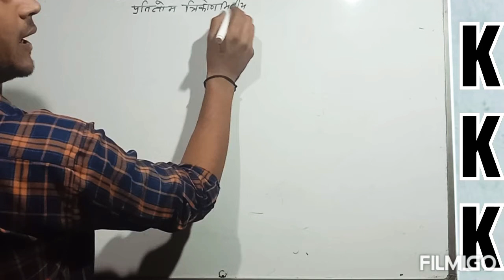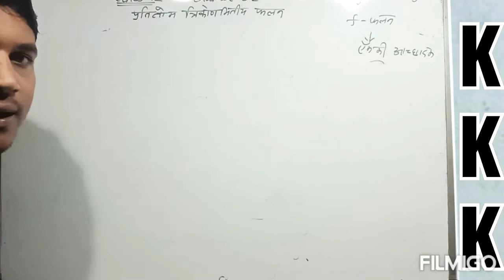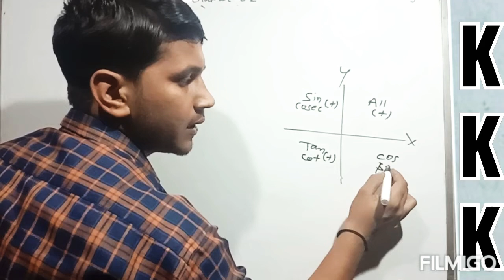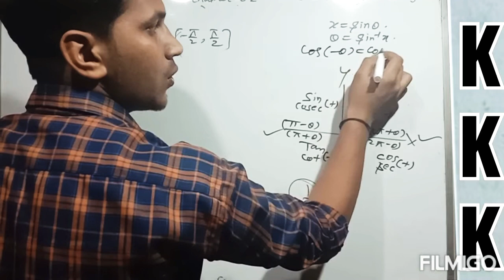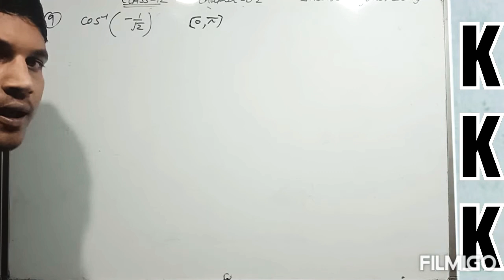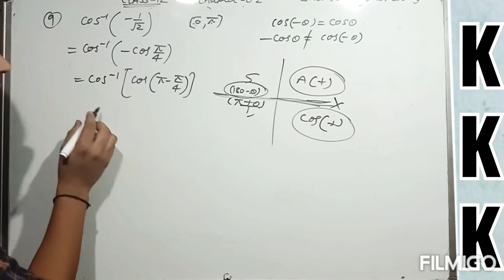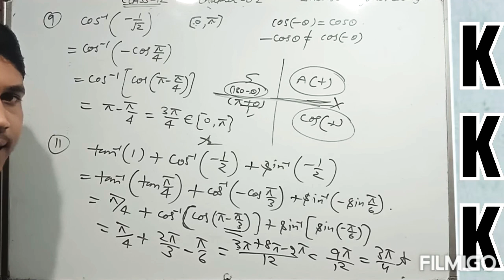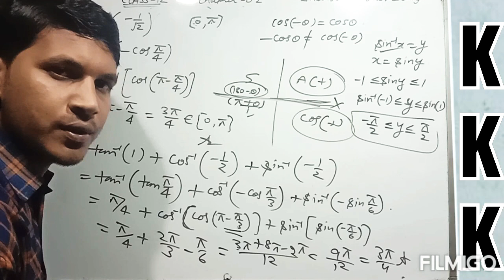inverse trigonometry function. ex 2.1 , class 12 , NCERT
kkk classes of Mathematicss, amit vihar , Muzaffarnagar.
Kapil kumar kashyap
M.Sc ( Mathematicss)
B.Ed
ctet dec.2019 qualified